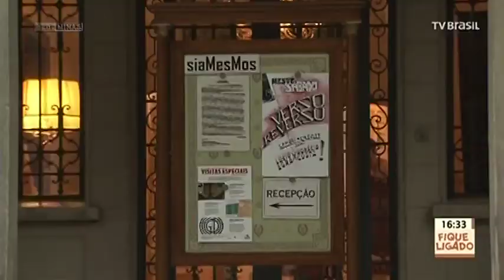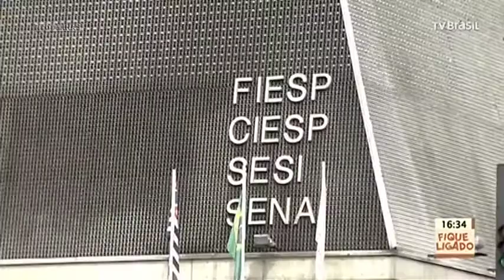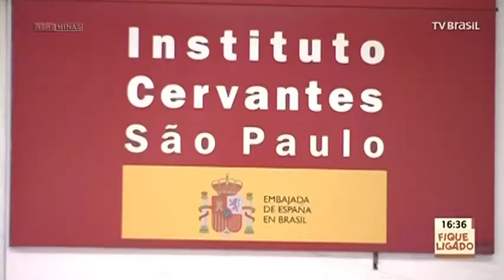Programa Fique Ligado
Trecho do Programa fique ligado, sobre o centro de São Paulo mostrando as atrações cultural.